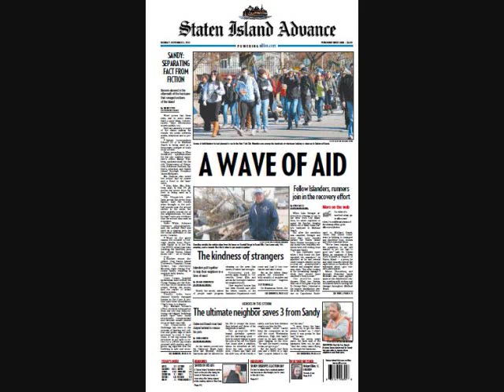DRO PESCI "STAND STRONG" PROD. BY NICK JACKELSON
THIS SONGS IS DEDICATED TO ALL THE VICTIMS OF HURRICANE SANDY. SINCE MY MUSIC REACHES PEOPLE ALL CROSS THE GLOBE, I FELT I SHOULD SPEAK ON THE PROBLEMS THAT MY BOROUGH IS HAVING. STATEN ISLAND HAS BEEN FORGOTTEN & NEGLECTED, AND NOBODY IS HELPING US. PEOPLE DIED & THE NUMBERS ARE STILL GOING UP. PEOPLE LOST HOMES, CARS, FAMILY MEMBERS, POWER FOR DAYS TO A WEEK, SOME STILL WITHOUT POWER. NO FOOD, GAS, CLOTHES, SHELTER, & MOST OF ALL NO HOPE!  ITS TIME YOU BECOME AWARE OF OUR STRUGGLES OVER HERE. WE NEED HELP! RED CROSS AINT DOING A DAM THING! GAS IS LIMITED, AND HAVE TO WAIT ON LINE FOR HRS WITH THE POSSIBILITY OF BEING TOLD "WE RAN OUT" ...STATEN ISLNAD, WE ALL WE GOT!!! MY GOAL IS TO PUT THIS SONG ON ITUNES AND DONATE THE MONEY MADE FROM SALES TO VICTIMS WHO LOST EVERYTHING...VIDEO COMING SOON!!! THIS IS JUST TO START GETTING SOME EXPOSURE FOR US ON THE FORGOTTEN BOROUGH.